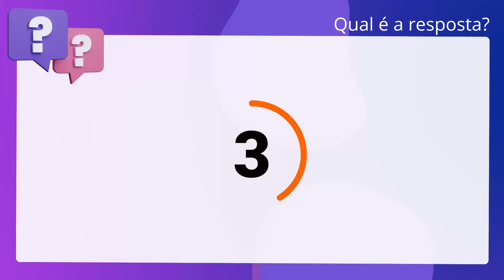QScon Direito: [Art. 998, CC] IBFC 2014 - Notário/ Registrador - Provimento (TJ-PR)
Art. 998, CC | IBFC 2014 | Notário/ Registrador Provimento | (TJPR)

A sociedade simples deverá requerer inscrição do contrato social no Registro de Títulos e Documentos, no prazo de até 60 dias de sua constituição.

Gabarito: Falso